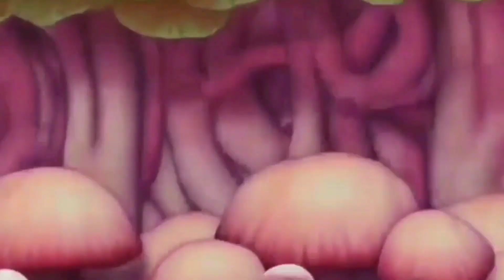Glorilla , Moneybagg Yo - On Wat U On